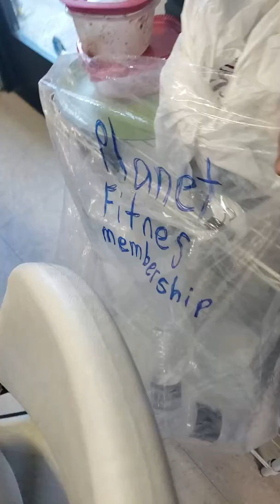He'll yeah let's do this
Thanks Jeffrey for the Red Valvet chocolate chip cake